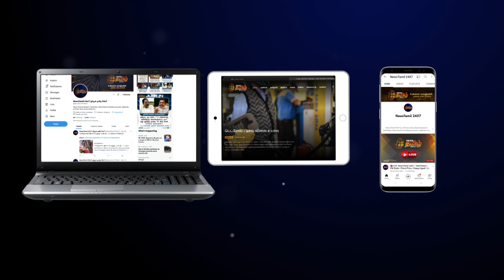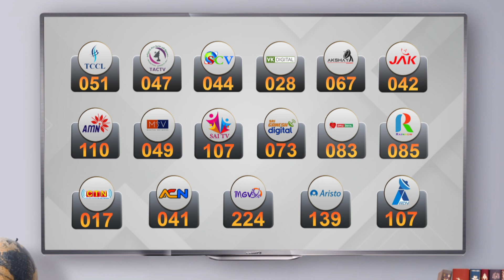பேருந்துக்குள் நடத்துனர் சில்மிஷம் - நடவடிக்கை எடுக்க கோரி போராட்டம் | Dharmapuri Students Protest